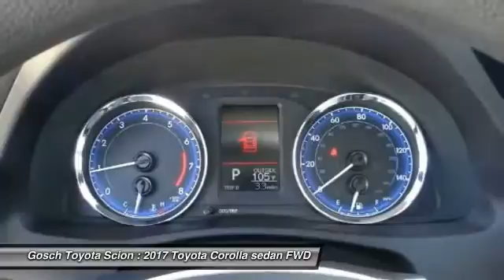2017 Toyota Corolla HEMET BEAUMONT MENIFEE PERRIS LAKE ELSINORE MURRIETA T172273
2017 Toyota Corolla LE CVT

GOSCH TOYOTA SCION PROUDLY SERVING HEMET, BEAUMONT, MENIFEE, PERRIS, LAKE ELSINORE, MURRIETA, AND SURROUNDING SOUTHERN CALIFORNIA LOCATIONS. THIS BLIZZARD PEARL 2017 Toyota COROLLA IS EQUIPPED WITH A Engine: 1.8L I-4 DOHC Dual VVT-i, AUTOMATIC TRANSMISSION, AND RECEIVES AN ESTIMATED 28 City/36 Hwy MPG. GOSCH TOYOTA SCION 450 CARRIAGE CIRCLE HEMET CA 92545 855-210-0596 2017 Toyota COROLLA LE CVT Stock #: 8-T172273 | VIN: 5YFBURHE2HP705322 | 2017 Toyota Corolla LE CVT Gosch Toyota Scion